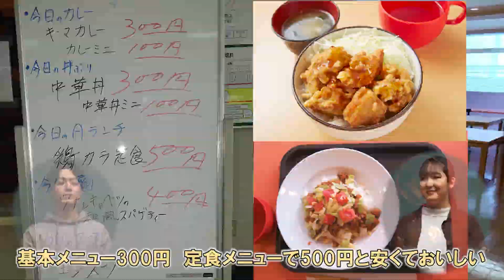【東京富士大学】施設紹介